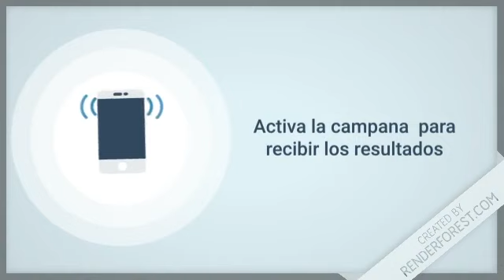Lotería Juega Pega resultados de hoy 29 de Octubre del 2019 Lotería Dominicana